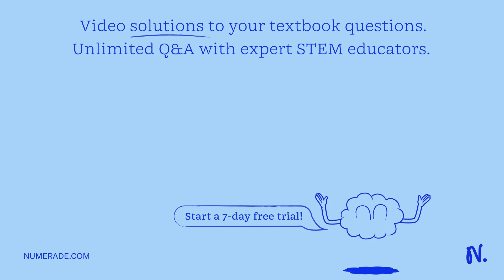A 0.5 kg squirrel climbs a 75.0 m tall vertical maple tree. What must the squirrel's average speed …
A 0.5 kg squirrel climbs a 75.0 m tall vertical maple tree. What must the squirrel x27;s average speed be in order to match the power output of a 100 W lightbulb?

UnlockthePowerofKineticEnergy:BoostYourEfficiencyToday